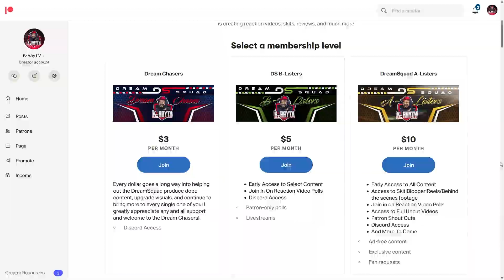THIS IS WHAT WE NEEDED!!! AK - FATHER, LIKE SON (Reaction!!!)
What up DreamSquad!!! We are here for another reaction video. This time on the menu is AK with the most personal record I have heard so far! AK Father, Like Son is my favorite track because he lets you in to who he is and his life and I support, respect, and love that!!! I hope you enjoy!!